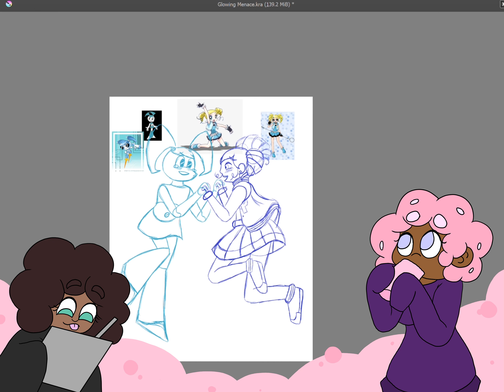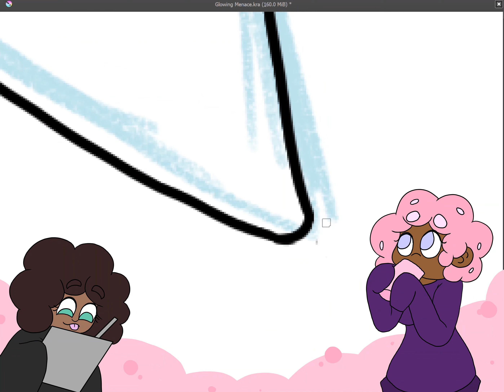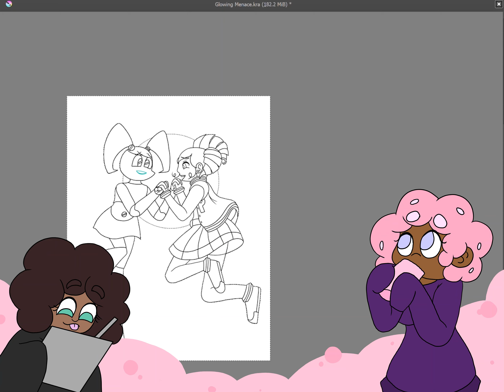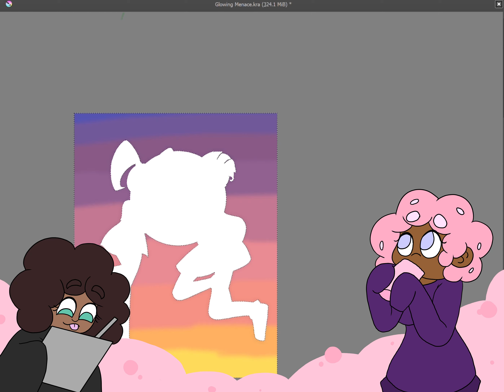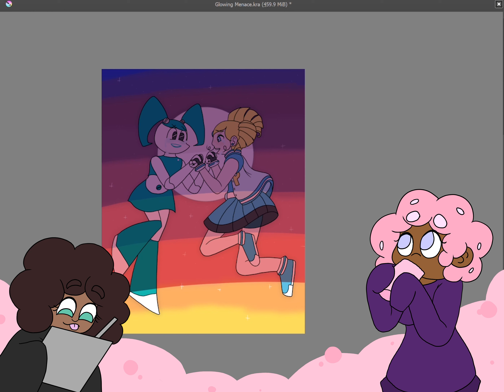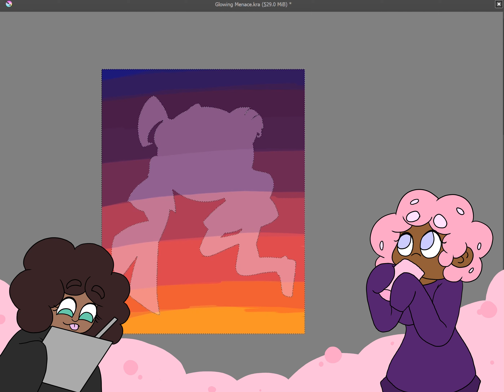Cartoon Crossover- Bubbles and Jenny (Powerpuff Girls Z)(Life as a Teenage Robot)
Hello, my friends! It's Skittish! I missed you all! so sorry for not posting for a while, I had a lot of life going on in the background. I have good news! ADD is feeling a lot better now and things are looking up! I noticed that a lot of you really liked the last Cartoon Crossover, would you like a series of other cartoon crossovers? maybe with anime characters as well? Leave me a suggestion if you have any ideas for the next Cartoon Crossover! have a lovely day!

Life as a teenage robot, Powerpuff girls z, PPGZ, fanart, LATR, jenny, xj9,robot, cute, sweet, Cartoon Crossover, speedpaint, speed paint, Ppgz speedpaint, Jenny speedpaint